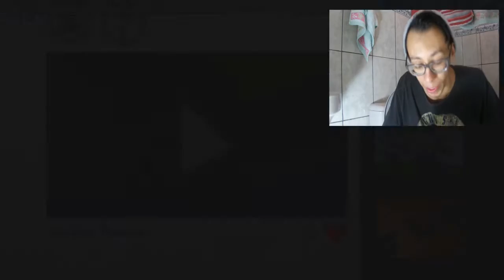CAGANDO E JOGANDO | Troll Face Quest Video Memes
"Quando você vai Dar uma Cagada,E Leva o celular Pra Reinar no seu Trono"